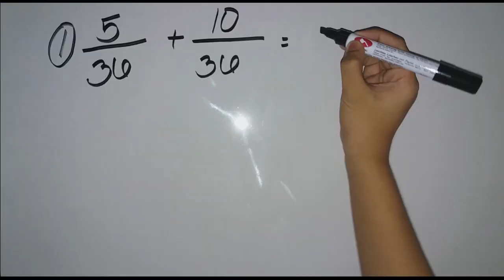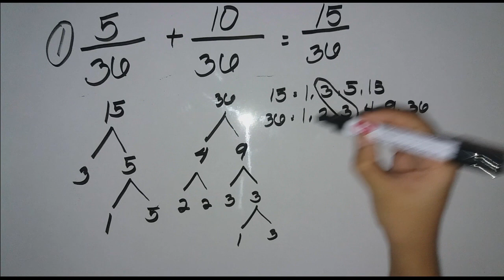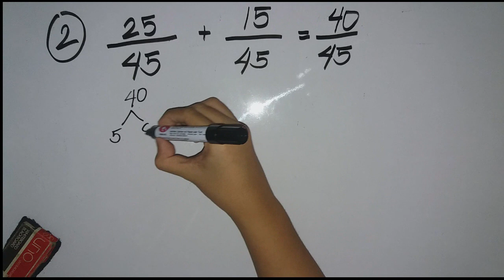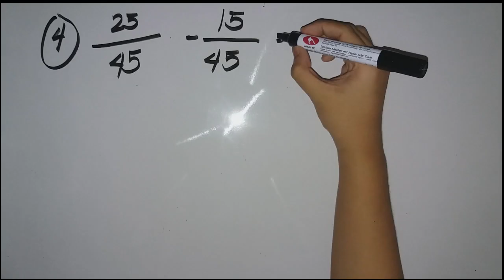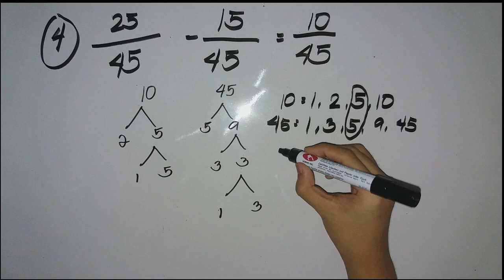SIMILAR FRACTION: Addition and Subtraction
In this video you will learn how to add and subtract fractions having the same denominators. Reducing or simplifying fractions was also tackled. Though, simplifying fraction will have its own video lesson coming very soon.

MathSci Hub by Kero Cleto Cabico